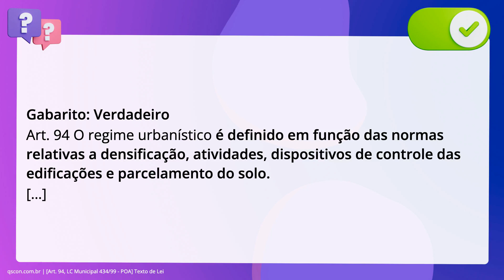QScon Direito: [Art. 94, LC Municipal 434/99 - POA] Texto de Lei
De acordo com a Lei Complementar Municipal 434/99 (Desenvolvimento Urbano no. Município de Porto Alegre), é correto afirmar que o regime urbanístico é. definido em função das normas relativas a densificação, atividades, dispositivos. de controle das edificações e parcelamento do solo.

Gabarito: Verdadeiro